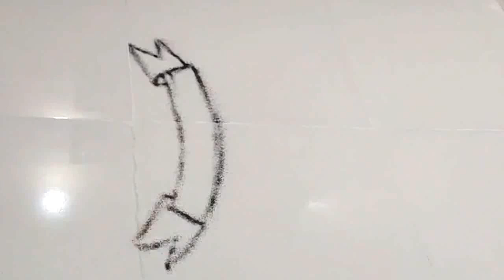मातृदिन विशेष सुंदर रांगोळी || 9th May Mother's Day Special Rangoli By Shubhangi Ghormade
Hey guys we are back with our new rangoli which is very easy to make and also very beautiful and attractive to see . Everyone can make this rangoli at their home very easily.
We have made this rangoli for the occasion of Mothers Day . Make your Mother's Day Special by making this rangoli at your home. For more videos go to our channel: Shubhangi Rangoli Art

Please leave a comment also 👇👇👇👇👇👇👇👇📝 📝📝📝📝📝
We are waiting for your comments 🧐🧐🧐🧐🧐🧐🧐🧐🧐🧐🧐🧐